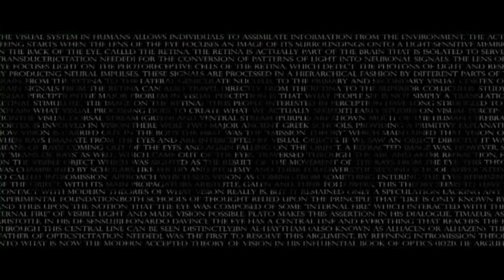Liam O'Brien- 2010 Showreel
All music vdeo and soundeffects created Cody Heu and myself.(Tasteeproductions)